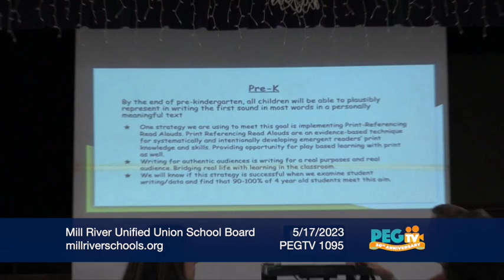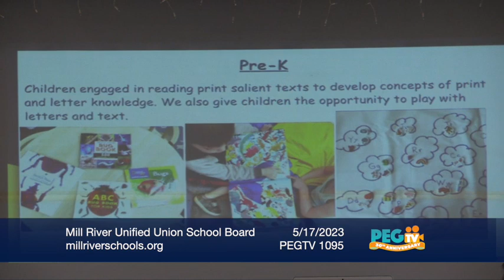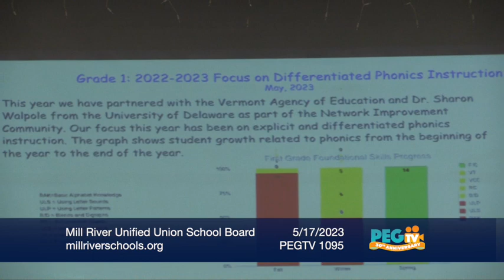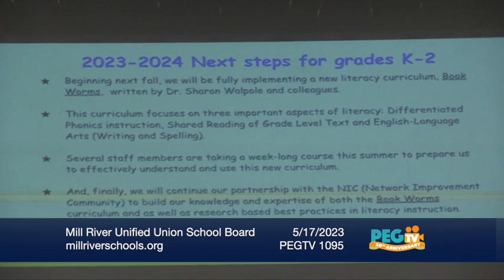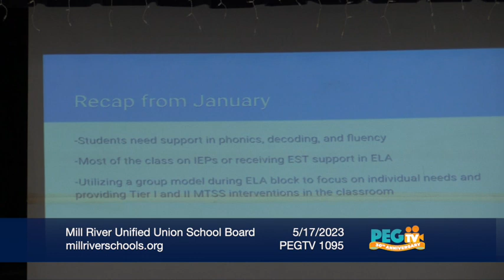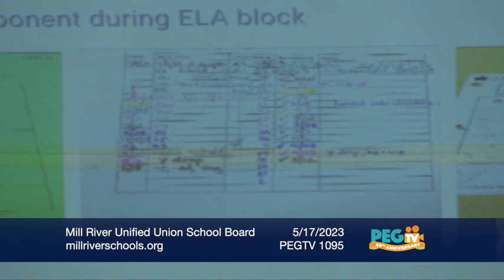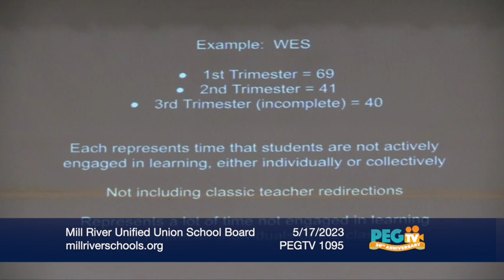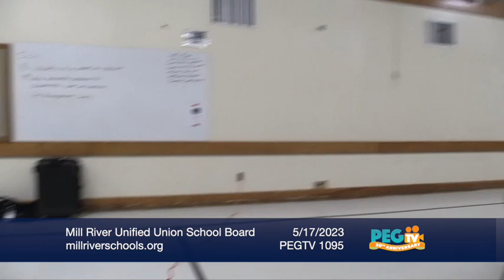Mill River Unified Union School Board - May 17, 2023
MEETING NOTICE

Mill River Unified Union School District (MRUUSD)

Wednesday, May 17, 2023, 7:00 p.m.

IN PERSON FORMAT – Wallingford Elementary School Gymnasium

Public Comment will be available in-person attendees, as well as to individuals who submit a written comment to be read aloud in the meeting. Details
regarding public comment are at the end of this agenda.

AGENDA

1. Call to order and Pledge of Allegiance 7:00
2. Approval of agenda (action) 7:04
3. Public input and announcements 7:10
4. Board discussion of public comments- no action will be taken - 10 minutes (discussion) 7:30
5. Approval of minutes from 5/3/2023 (discussion/action) 7:40
6. Wallingford update (discussion) 7:45
7. Mill River boiler room update (discussion) 7:55
8. Board education/strategic planning (discussion/action) 8:05
9. Board attendance (discussion) 8:15
10. Committee reports:
a. Personnel - contracts (discussion/action) 8:25
b. Policy - C7 and F28 for first read (discussion/action) 8:30
c. Building and Grounds (discussion/action) 8:33
d. Community Engagement (discussion/action) 8:36
e. Finance – pay orders (discussion/action) 8:39
11. Transact other legal business (discussion/action) 8:44
12. Agenda building (discussion/action) 8:50
13. Executive session (if required) 8:55
14. Adjourn (action) 9:00
PUBLIC COMMENT INSTRUCTIONS
If you wish to speak during Public Input, please note that your time will be limited and that the Board’s Guidelines for Public Comment appear at the
end of this agenda.
To comment in person: Sign up on sheet at meeting.
For written public comment: Submit before 3:30pm day of meeting: either via email to Brian Hill , or in person at the
MRUUSD Central Office at 2321 Middle Rd, Suite 1, North Clarendon.
GUIDELINES FOR PUBLIC COMMENT—UPDATED MAY 2021
a. Before speaking, please state your full name and your town of residence.
b. The amount of time available for each person will depend upon the number of people wishing to speak. When you are informed by the
timekeeper that your time is up, you will be expected to yield to the next speaker. Speakers will have a minimum of 3 minutes to make their
comments.
c. Public Input is for receiving comment on items pertaining to this or past agendas. The board will not enter into a dialogue with a commenter.
Questions or comments from the board will be for clarification purposes only. Public comment will not be used as a time for problem solving
or reacting to comments made. The board may briefly respond to a commenter in cases when a response must be given in a timely way for
the public’s benefit. We do take note of your comments, as they help to inform the boards’ future actions.
d. Rudeness, ridicule, obscene or profane language, lack of respect for others, and personal attacks are not acceptable behavior.
e. There will be one opportunity for each person to speak during public comment. If you would like a written reply to your question or request,
f. Please note, you are welcome to take part in the Board’s Community Conversation sessions to have an informal discussion with Board
members about subjects of interest, curiosity, and/or concern. These occur the third Monday of each month at 6:30pm. Please write to